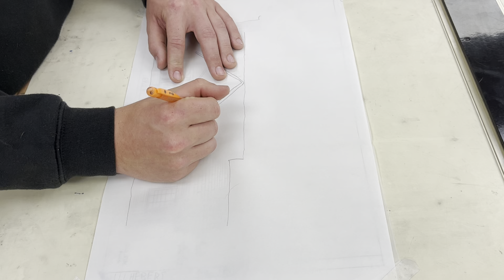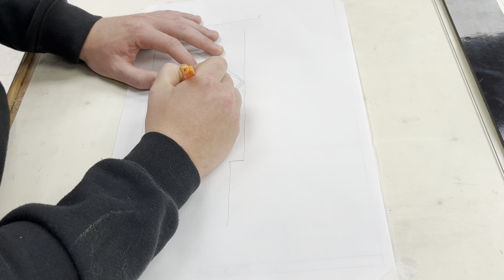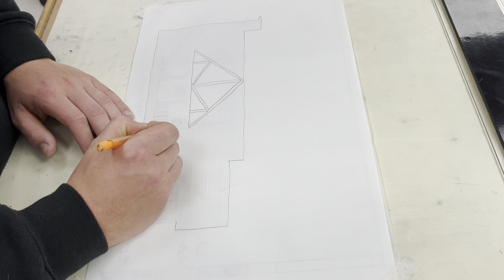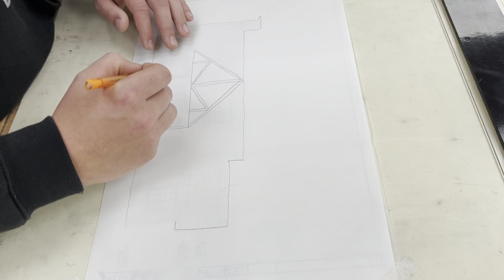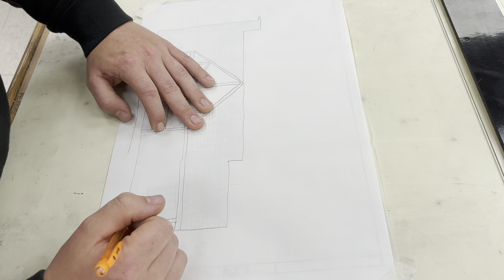April 24, 2023